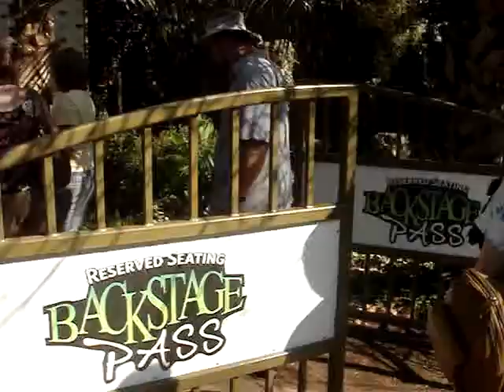Backstage Pass - San Diego Zoo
Animal Stars!!!

As a member of the San Diego Zoo (I live less than a mile away) I try to experience the tours. This time I was on the Backstage Pass tour and sat next to Allen and Bonnie Villeneuve who have been on the tour 7 times.

You meet the stars of the San Diego Zoo!

video by: Chris Morrow

As seen ON CNN